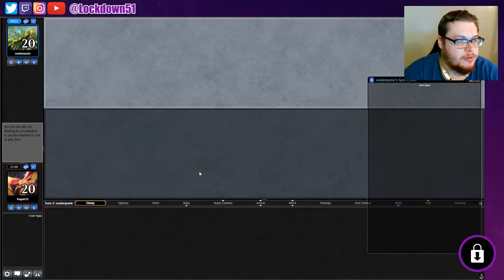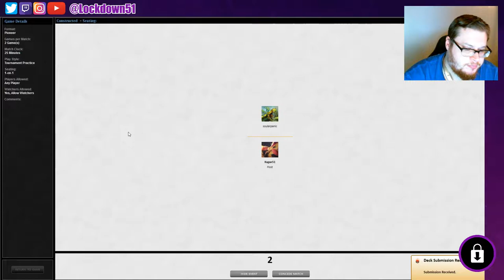2X SANITY IS NASTY! - Dimir Mill VS Grixis Dragons - PIONEER - MTGO Practice